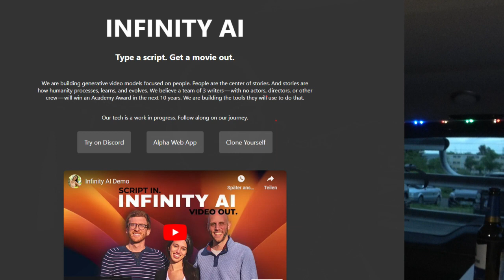Deepfake oder doch wahr? Ich testete Infinity AI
ich hab mal ein wenig mit Infinity AI herumgespielt,
das kam dabei raus.

KoerniDD 2023